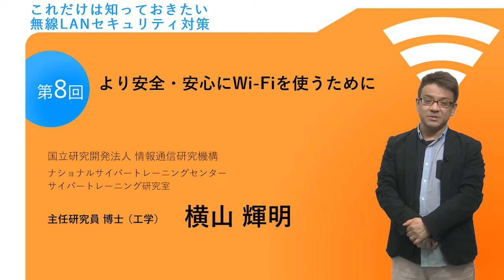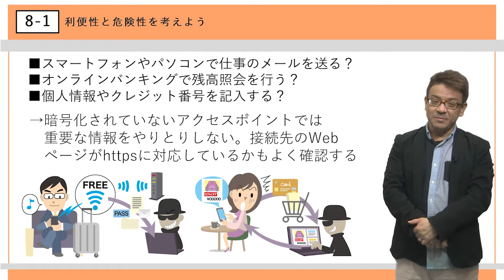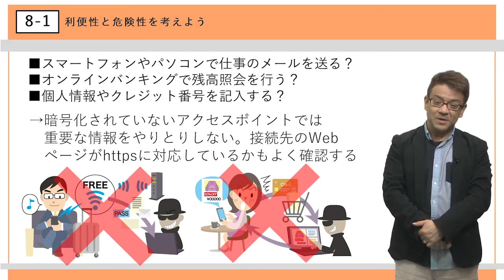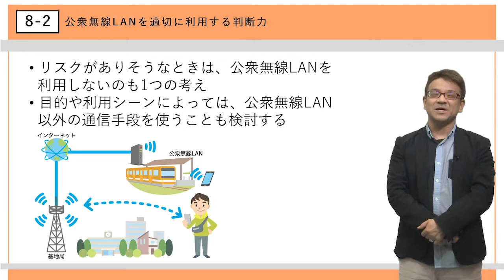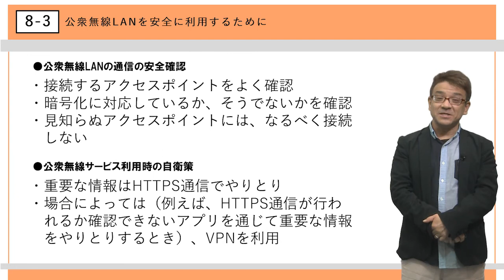これだけは知っておきたい無線LANセキュリティ対策 ‹第8回 より安全・安心にWi-Fiを使うために›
総務省では、無線LANのセキュリティ対策に関する周知啓発を目的として、サイバーセキュリティ月間（2/1～3/18）に合わせて、
無線LANに関する最新のセキュリティ対策等を学ぶことが出来るオンライン講座を2018年度より開講しております。
過去の講座で使用された動画をご視聴頂けます。

「これだけは知っておきたい　無線LANセキュリティ対策」
第8回　より安全・安心にWi-Fiを使うために

8-1利便性と危険性を考えよう
8-2公衆無線LANを適切に利用する判断力
8-3公衆無線LANを安全に利用するために

こちらに各講座のリンクを掲載しております。